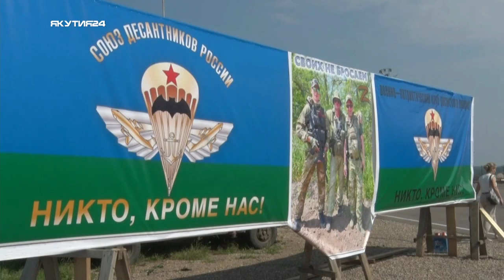Военно-патриотические клубы Алданкого района Якутии провели соревнования